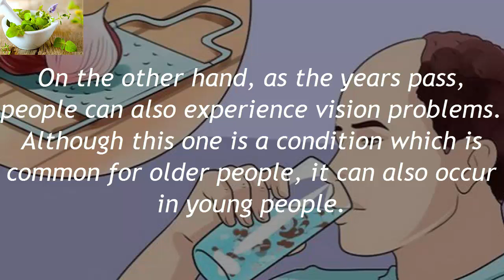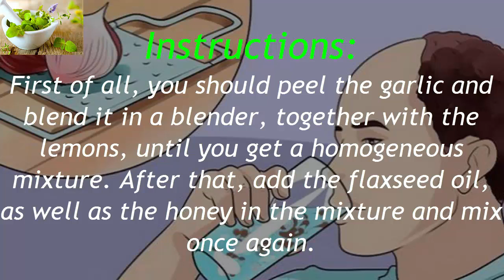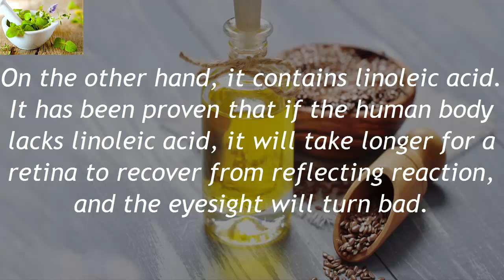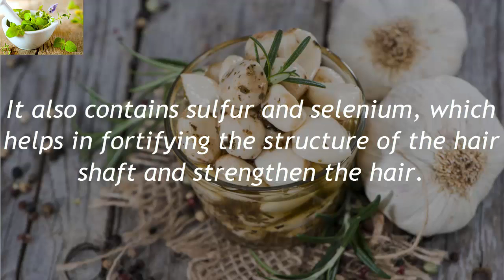Your Hair Will Grow Like Crazy And You’Ll Have Eagle Eyesight: Eat 3 Tablespoons A Day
For those people that experience hair loss, the use of expensive and harsh products and treatments is an everyday problem.

Hair loss is actually a condition which affects a lot of people around the whole world, and it is usually associated with aging and heredity. Moreover, hair loss can be triggered by iron deficiency, biotin deficiency, syphilis, skin diseases, autoimmune disorders, chemotherapy and some other radiation treatments, as well as hormonal imbalances.

On the other hand, as the years pass, people can also experience vision problems. Although this one is a condition which is common for older people, it can also occur in young people. It is one devastating condition which can be treated, as well as prevented with the use of some natural remedies.

And what about treating hair loss and vision problems by using only one natural remedy? Yes, this is possible, because the following natural remedy will stop hair loss, promote hair growth, and improve your eyesight. It can also reverse gray hair. You will be amazed by this natural remedy, as it has great powers.

Needed ingredients:

– 200 g of flaxseed oil;
– 4 lemons;
– 1 kg of honey;
– 3 small garlic cloves.

Instructions:
First of all, you should peel the garlic and blend it in a blender, together with the lemons, until you get a homogeneous mixture. After that, add the flaxseed oil, as well as the honey in the mixture and mix once again. When the mixture is ready, transfer it into a jar and store it in the fridge. 30 minutes before every meal, consume 1 tablespoon of the mixture. So, you will need to consume 3 tablespoons of the mixture in a day, before meals. And remember to use a wooden spoon.

– BENEFITS OF FLAXSEED OIL
The flaxseed oil is one natural source of Omega-3 fats, which nourish the hair follicles and encourage growth. Moreover, the oil can prevent inflammation can help you to stave off hair loss, dandruff, as well as some other hair and scalp conditions. On the other hand, it contains linoleic acid. It has been proven that if the human body lacks linoleic acid, it will take longer for a retina to recover from reflecting reaction, and the eyesight will turn bad. So, the flaxseeds oil contains more linoleic acid and less fat. It is also great for improving the human vision, and can help about losing weight and blood fat as well. The most important thing is that it contains plenty of dietary fiber, which is another thing that can improve our vision.

Garlic is extremely beneficial in the case of hair loss. When garlic is topically applied, it can promote hair growth, as well as reduce bald patches. It also contains sulfur and selenium, which helps in fortifying the structure of the hair shaft and strengthen the hair.